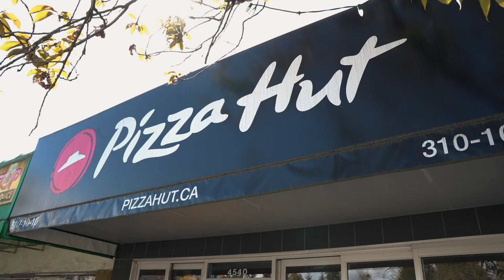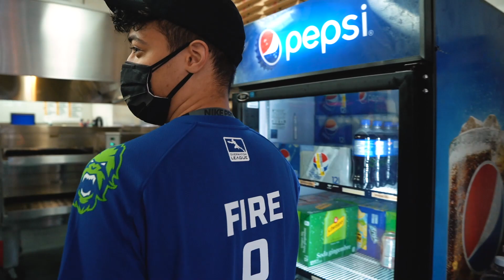Vancouver Titans Pie Crafting Showdown Powered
Who you got to come out on top for the Pie Crafting Showdown powered by @pizzahut!

Come watch your favourite Titan craft their pizza masterpiece! Vote for your favourite pizza to have it be featured on the @pizzahut website!